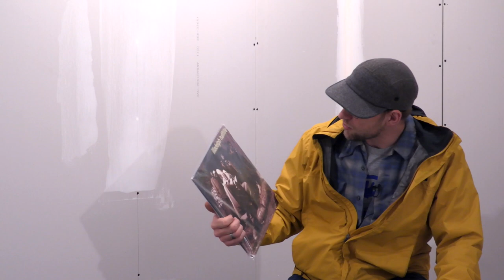MUS 360 The Roots Illadelph Halflife